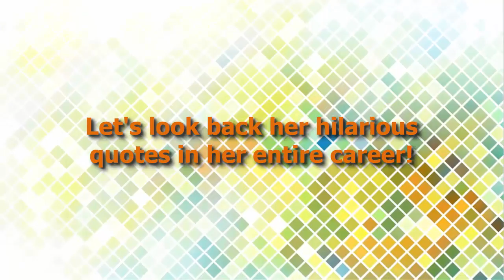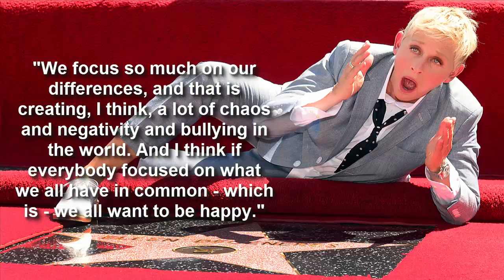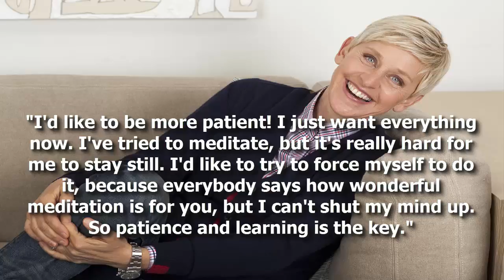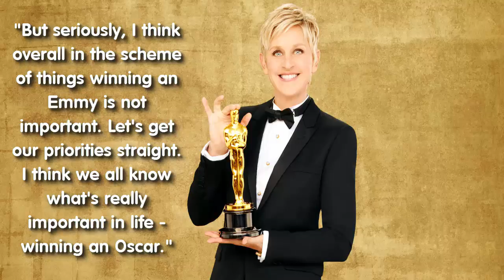Famous quotes by famous people 💖 Ellen Degeneres ♬ Part ♯1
-Hope you have a nice day! This video brings some famous quotes by famous people in this case famous quotes by Ellen Degeneres.-

We all have our own idols that we take as an example or motivational figure to develop ourselves. They can be any kinds of famous people such as singers, actors, actresses or entrepreneurs. Whoever they are, their work, their contributions to life and of course, their famous quotes, which definitely inspire us in some degree.
In this series, I will try my best to make as many videos of famous quotes from famous people around the globe. This little project will hopefully deliver some inspirational and motivational life twist to all of you out there who are looking for help in life.
If you love to read famous quotes from famous people or just looking for famous quotes from people who are famous, this video, and this channel is definitely for you.

All kinds of support will help keep making videos not only about famous quotes from famous people but also inspirational and motivational videos about life.

Today, You will get exposed to more famous quotes from a very famous person - Stephen Hawking. Hope you guys enjoy it!
Thank you very much for everything and take care my friends.